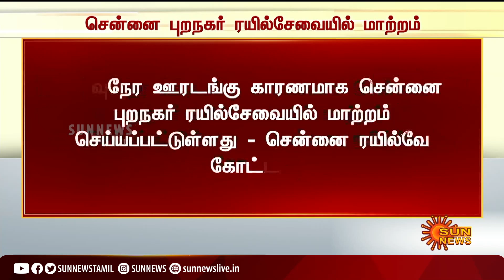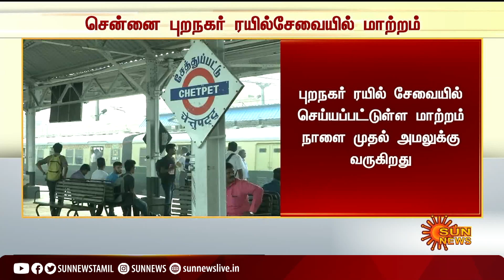BREAKING | இரவு நேர ஊரடங்கு காரணமாக சென்னை புறநகர் ரயில்வே சேவையில் மாற்றம்